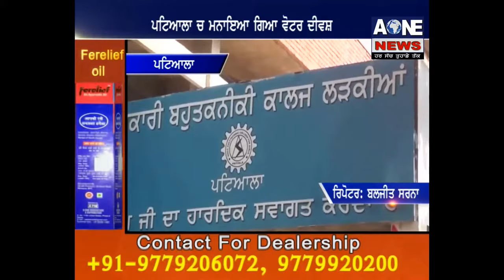Aone Punjabi News | Mansa ‘ਚ ਫੁਕੀ Punjab Government ਦੀ ਅਰਥੀ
ਬੀ.ਐਸ.ਐਫ. ਦੀ ਖੁਫੀਆ ਜਾਣਕਾਰੀ ਦੇਣ ਵਾਲਾ ਵਿਅਕਤੀ ਗ੍ਰਿਫਤਾਰ (Batala)
ਜਲੰਧਰ ਨੂੰ ਮਿਲਿਆ ਨਵਾ ਮੇਅਰ (Jalandhar)
ਪਟਿਆਲਾ ਚ ਮਨਾਇਆ ਗਿਆ ਵੋਟਰ ਦੀਵਸ਼ (Patiala)

Download

channel

What'saap no.94784-84087

Download

channel